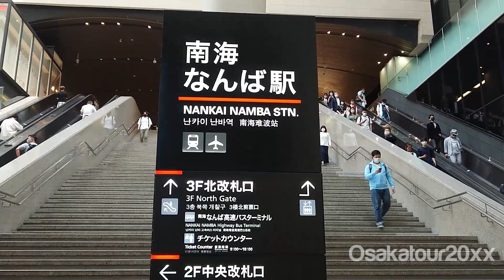新型コロナウイルス大阪/南海なんば駅・緊急事態宣言中！最新ニュース5/23【COVID-19】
緊急事態宣言29日目！日曜日。吉村洋文 府知事発表 新型コロナウイルス 5/23新規感染者数274人。14人死亡。大阪 なんばです。日曜日にしてはかなり少ないです。南海なんばCITYすべてシャッターが閉まってます。詳細はこちら

吉村洋文【最後の訴えに大歓声！大阪ダブル選挙】超高画質スペシャル版！大阪維新の会 橋下徹 Toru Hashimoto

新型コロナウイルス大阪/道頓堀の惨状【1】くいだおれ太郎WINS・緊急事態宣言中！最新ニュース【COVID-19】dotonbori